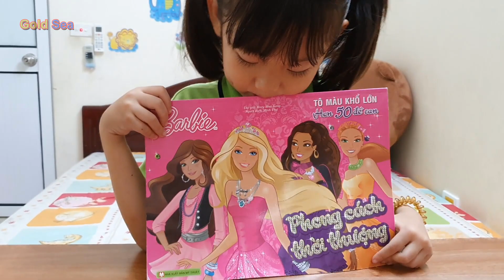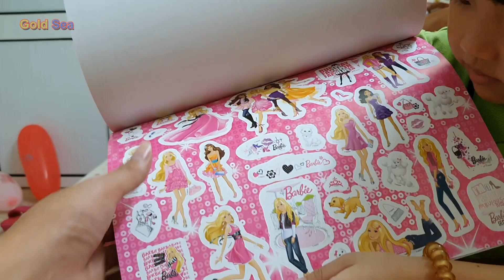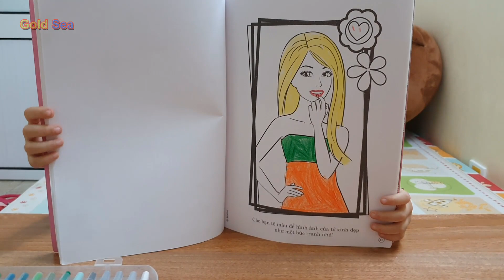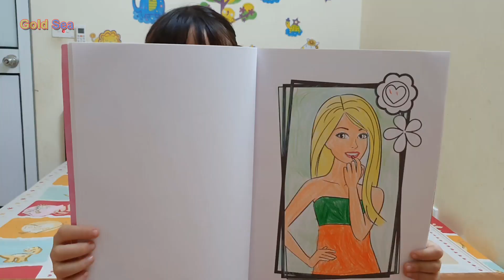Bé Tập Tô - Silent Sea Tập Tô Màu Búp Bê Công Chúa BarBie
Silent sea được mẹ mua cho hợp màu mới và vở tập tô màu cỡ lớn. Hôm nay Silent sea sẽ tô màu búp bê barbie. Cùng silent sea Tập Tô Các bạn nhé.